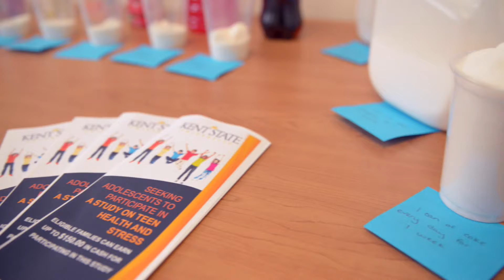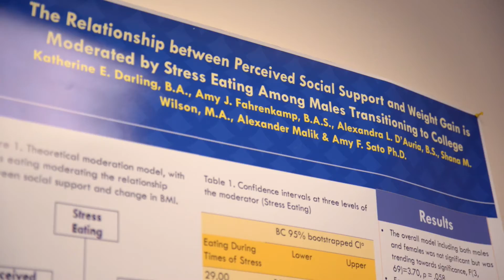Focus on Research - Amy Sato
Amy Sato, an assistant professor of psychology at Kent State University, talks about stress in relation to obesity in lower-income adolescents.